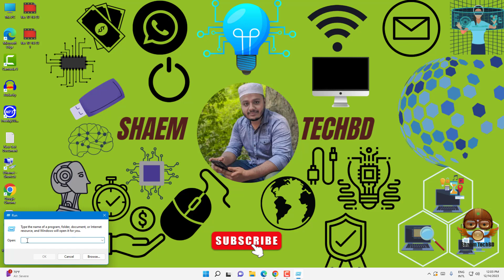How to Access the Calculator App on Windows 11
Your Quary-
windows 11
windows themes
best windows themes
dark theme
how to open calculator in windows 11
shortcut key for calculator windows 10
how to open calculator in windows 10
windows 11 calculator missing